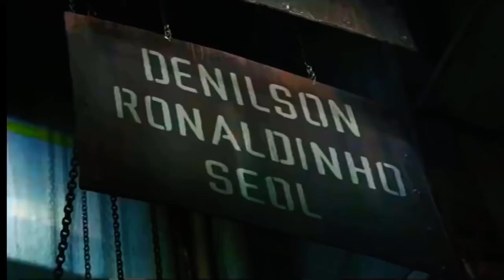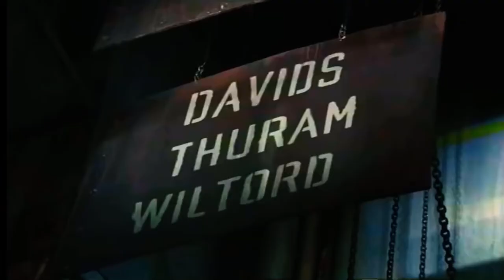2002 Nike Football Commercial THE SECRET TOURNAMENT – THE CAGE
“Hidden from the world, 24 elite players hold a secret tournament, with eight teams, and only one rule: first goal... wins.”

When Eric Cantona takes over from the narrator to utter those last three words and we hear the first few seconds of ‘A Little Less Conversation’ by Elvis, we know this is going to be something effortlessly cool.

‘The Secret Tournament’, or ‘The Cage’ was produced by Nike as a promotional tool for the 2002 World Cup in Japan and South Korea. It featured 24 of the world’s best (Nike-sponsored) players taking part in a fictional tournament aboard a freighter ship.

What Hollywood director Terry Gilliam put together would soon become a phenomenon, leading to absurd revenue for Nike’s new training gear, Elvis reaching No. 1 in 20 countries, and even an online video game.

Nike threw $100 million at this campaign and every dollar is there. From the direction, the location, the cinematography - this is every bit a Hollywood film, even if the longest version clocks in at just six minutes and 12 seconds.

The eight teams:

Triple Espresso: Thierry Henry, Francesco Totti, Hidetoshi Nakata
The Onetouchables: Patrick Vieira, Ruud van Nistelrooy, Paul Scholes
Toros Locos: Freddie Ljungberg, Javier Saviola, Luis Enrique
Cerberus: Edgar Davids, Lilian Thuram, Sylvain Wiltord
Os Tornados: Luis Figo, Roberto Carlos, Ronaldo
Funk Seoul Brothers: Denilson, Ronaldinho, Seol Ki-hyeon
Tutto Bene: Fabio Cannavaro, Rio Ferdinand, Tomas Rosicky
Equipo Del Fuego: Claudio Lopez, Hernan Crespo, Gaizka Mendieta

With a few notable exceptions such as Raul, David Beckham, and Zinedine Zidane, Nike undoubtedly had the superstar edge over Adidas back in 2002, and flaunted their roster accordingly.